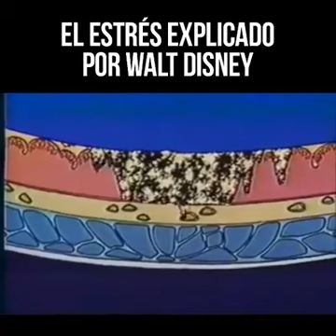EL STRESSS EN PSICOLOGIA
Una descripción fácil de lo que provoca el stress
en este video nos explica brevemente lo que sucede y los cambios que hay en nuestro cuerpo cuando estamos ante una situacion de streess, por eso hay que saber manejarlo.